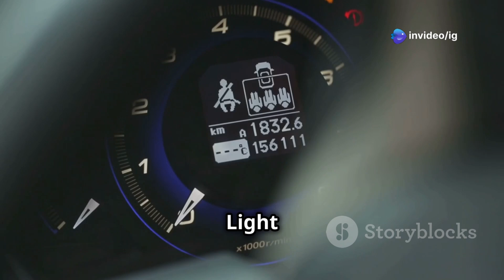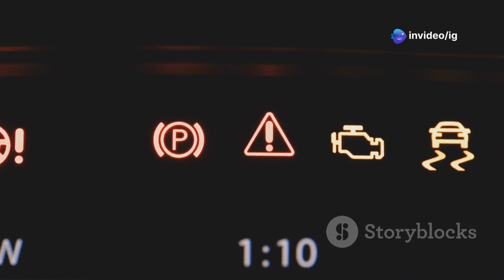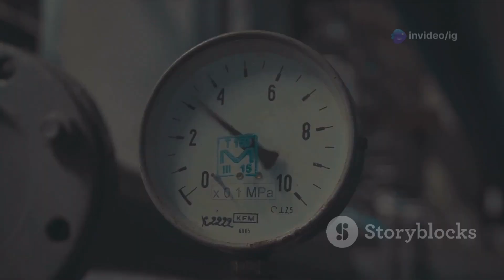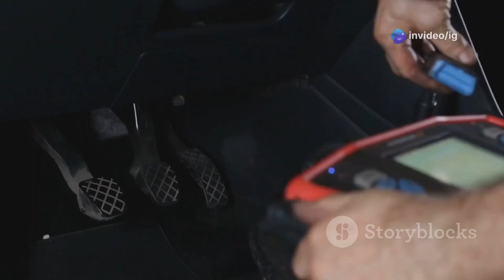P0129 | p0129 barometric pressure too low | code p0129 | p0129 obd2 | dtc p0129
Hello friends welcome to the ig garage channel today I am telling you how to fix p0129 barometric pressure too low so watch this video and learn how to fix it friends if you like this video then subscribe to the ig garage channel for more videos.

🚗 Hello friends! Welcome to IG Garage! Today, we’ll explain OBD2 trouble code P0129 – Barometric Pressure Too Low.

p0129
p0129 barometric pressure too low
code p0129
p0129 obd2
dtc p0129
p0129 kia
p0129 ford
p0129 code
p0129 honda
p0129 dodge
p0129 trouble code
p0129 toyota
p0129 nissan
p0129 hyundai
p0129 citroen
p0129 ssangyong
p0129 chevrolet
código dtc p0129
p0129 mercedes benz
código p0129
codigo p0129
p0129 soluciones
p0129 ram
obd2 p0129
p0129 jeep
p0129 obdii
falla p0129
error p0129
dtc code p0129
p0129 generic
fail code p0129
p0129 generico
p0129 soluções
barometric pressure too low
barometric pressure
manifold absolute pressure
manifold absolute pressure sensor
pressure
bosch bmp585 barometric pressure sensor
barometric

In this video, we will cover:
✅ What P0129 means
✅ Symptoms of this issue
✅ Possible causes

Let’s begin! 🔧🚗

🔍 What is Code P0129?
📌 The Barometric Pressure Sensor (BARO sensor) measures atmospheric pressure and sends the data to the Engine Control Module (ECM).

📌 The ECM uses this data to adjust fuel injection, ignition timing, and engine performance based on altitude and air pressure.

📌 P0129 triggers when the ECM detects the barometric pressure is too low compared to expected values.

⚠️ Symptoms of P0129 Code
If your car has a P0129 error, you may experience:

🔴 Check Engine Light (CEL) ON
🔴 Engine running rough or stalling
🔴 Decreased fuel efficiency
🔴 Reduced power, especially at high altitudes
🔴 Hard starting or engine hesitation

🔧 Causes of P0129 Code
The main reasons for this code include:

🔹 Faulty Barometric Pressure Sensor (BARO Sensor)
🔹 Faulty Manifold Absolute Pressure (MAP) Sensor
🔹 Vacuum Leaks or Air Intake Blockage
🔹 Dirty or Clogged Air Filter
🔹 Wiring or Connector Issues in BARO/MAP Sensor
🔹 ECM Malfunction (Rare case)

🛠️ How to Fix Code P0129?
Follow these steps to fix P0129:

✅ Step 1: Scan & Confirm the Code

Use an OBD2 scanner to verify the code and check for related errors.
✅ Step 2: Inspect the Air Intake System

Check the air filter, intake hose, and throttle body for blockages or dirt.
Clean or replace the air filter if needed.
✅ Step 3: Check the BARO & MAP Sensor Wiring

Inspect the wiring and connectors for damage, corrosion, or loose connections.
✅ Step 4: Test the BARO and MAP Sensors

Use a multimeter to check if the sensors are providing the correct voltage.
Compare readings with expected values based on altitude.
✅ Step 5: Replace the Faulty Sensor

If the BARO or MAP sensor is faulty, replace it with a new one.
✅ Step 6: Clear the Code & Test Drive

Use an OBD2 scanner to reset the code.
Drive the car for 20-30 minutes and check if the Check Engine Light returns.
💰 Repair Cost for P0129 Code
💲 BARO Sensor Replacement – ₹2,500 - ₹8,000
💲 MAP Sensor Replacement – ₹3,000 - ₹10,000
💲 Air Filter Replacement – ₹500 - ₹2,000
💲 Wiring Repairs – ₹1,000 - ₹5,000

🎯 Conclusion
🔹 P0129 means the barometric pressure reading is too low, affecting engine performance.
🔹 Common causes include a faulty BARO or MAP sensor, intake blockages, or wiring issues.
🔹 Fixing it quickly improves fuel efficiency and prevents engine issues.